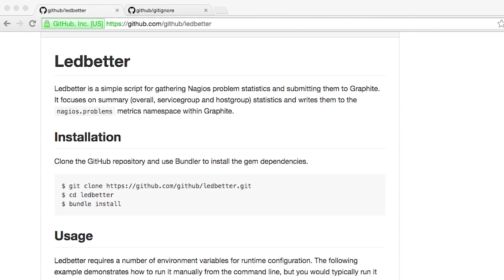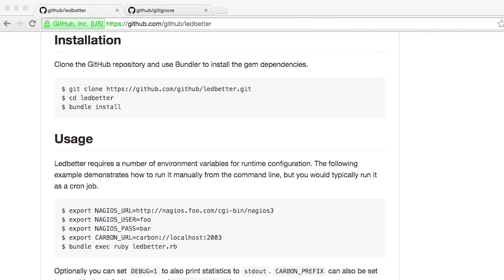Anatomie d'un fichier README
This video is part of the Udacity course "Writing READMEs".